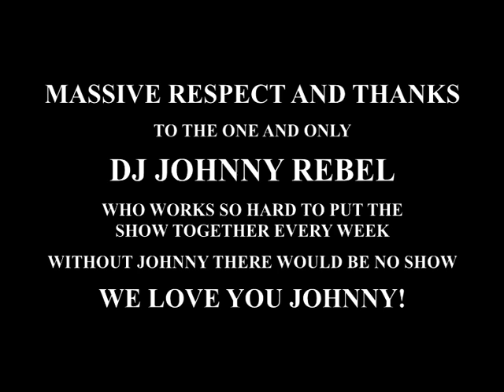Sharlene Hector & Lyrickal "Best Thing Since Sliced bread"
Live and freestyle, jazzy soulful funky flavas flavas on a JB tip featuring the incredible vocal skills of Sharlene Hector alongside the Temporary Residents' resident vibes monster Lyrickal on the Morpheus Soul Show.  Enjoy! :-)

You can listen to the Morpheus Soul Show every Saturday between 5 - 7 pm UK time